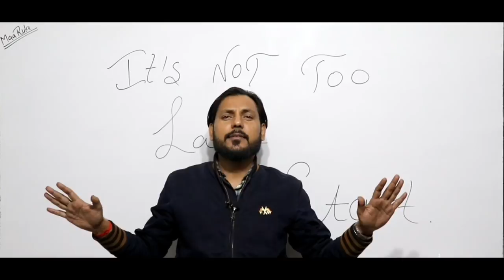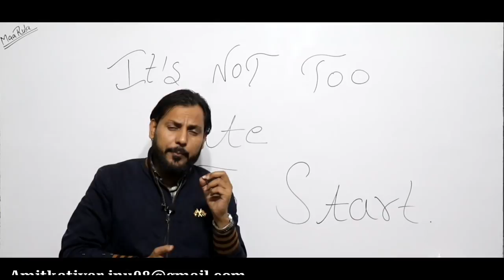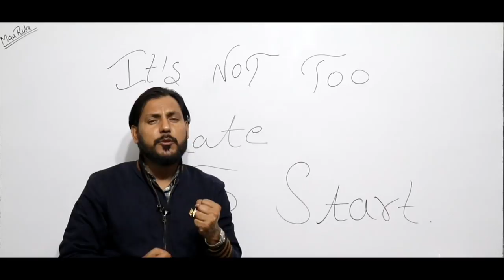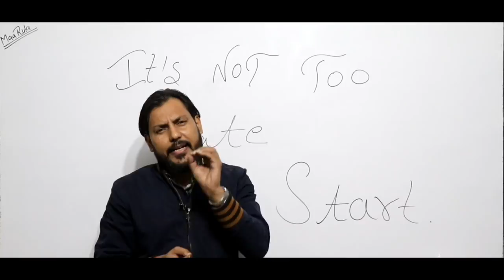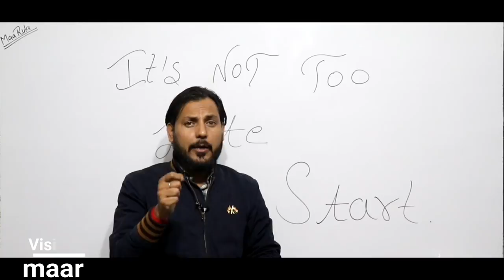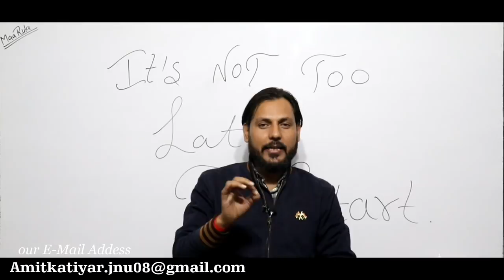It's Not Too Late to Start || Amit Katiyar